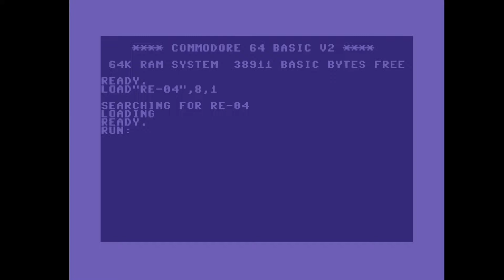C64 Crack Intro: 1988 Razor Express Intro 2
Airwolf/F4CG